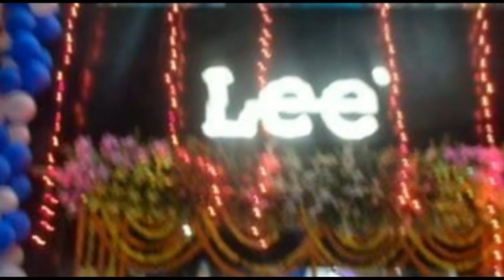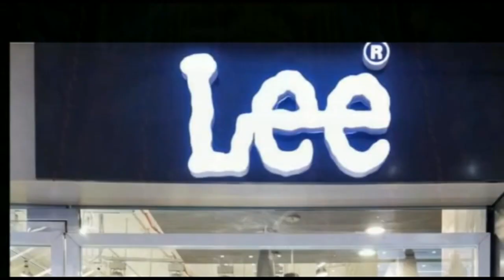छपरा : बैंक से रुपये निकाल कर लौट रहे युवक से 40 लाख रुपये की लूट की घटना को अंजाम देकर अपराधी फरार